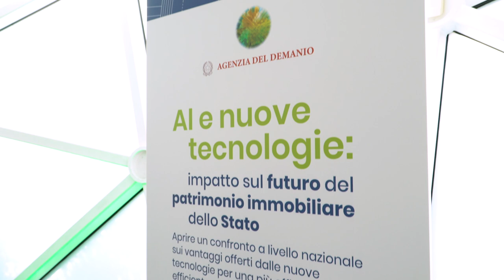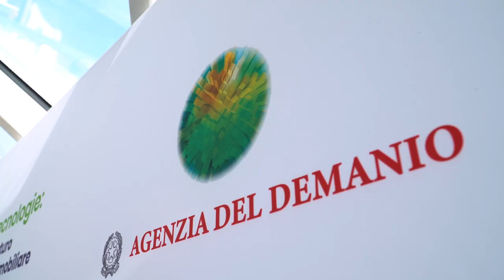Convegno su AI e nuove tecnologie nel futuro del patrimonio immobiliare dello Stato, ottobre 2024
L'Agenzia del Demanio è l'Ente Pubblico Economico che gestisce il patrimonio immobiliare dello Stato amministrando circa 44 mila beni per un valore di 63 miliardi di euro. Si tratta di aree e beni classificati come immobili in uso governativo, patrimonio disponibile, patrimonio indisponibile e demanio storico artistico.